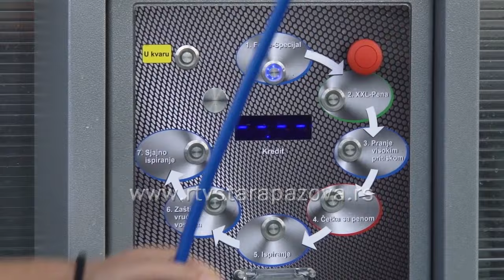Samouslužna autoperionica Pionir petrol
I dok većina novijih samouslužnih autoperionica nudi svega 3 ili 4 programa, Staropazovčani sada svoje vozilo mogu oprati kvalitetnije i bolje sa čak 7 različitih programa na novoj autoperionici u sklopu pumpe Pionir Petrol.